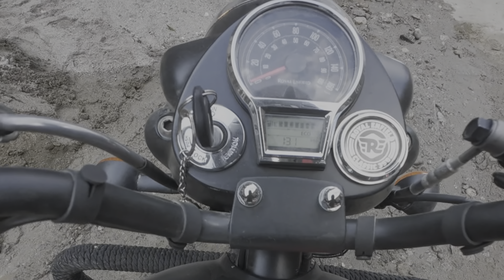SOLO RIDE TO MANANG! ep 1🤘🔥🇳🇵